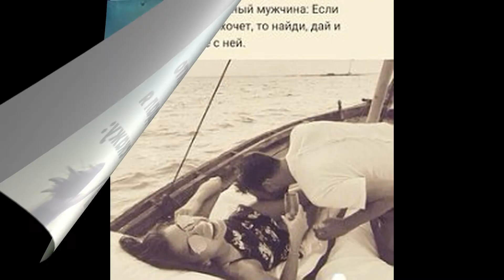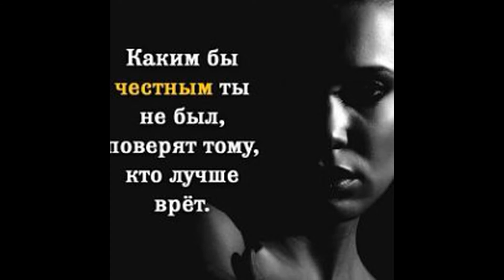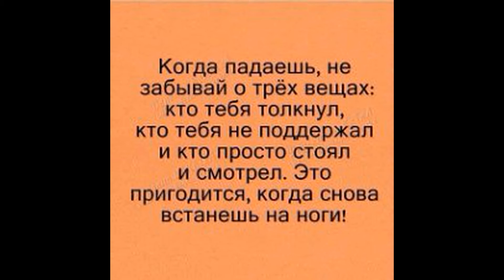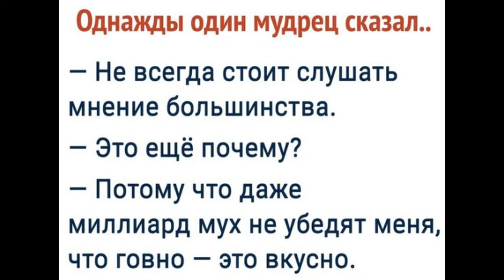подборка смешных картинок и лютых приколов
подборка смешных картинок и приколов